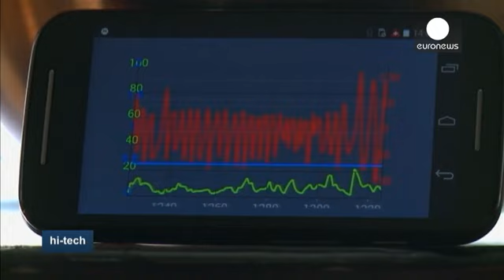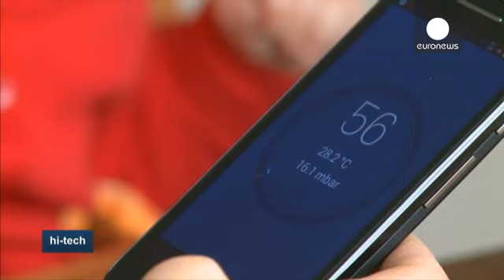Умные устройства: электрогенерирующая ткань и наблюдательные сенсоры - hi-tech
"Умные" электронные приборы набирают популярность. Но у них один недостаток — они требуют регулярной зарядки. Южнокорейские учёные объявили о разработке электрогенерирующей ткани, от которой можно заряжать целый ряд устройств. Достаточно постучать по ткани, которая называется переносным трибоэлектрическим генератором, чтобы зарядить устройство типа дистанционного автомобильного ключа или светодиодного фонарика.

Ким Сан-у, профессор Школы теоретического и прикладного материаловедения в Университ…